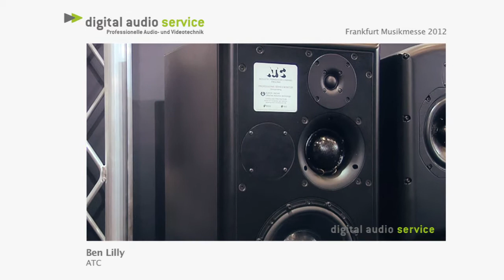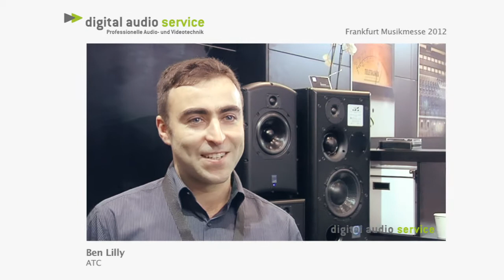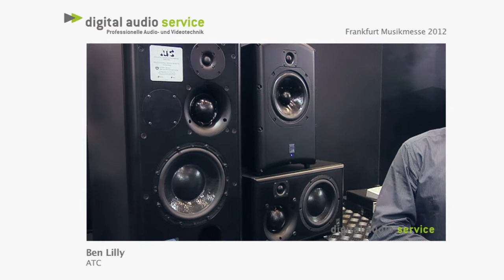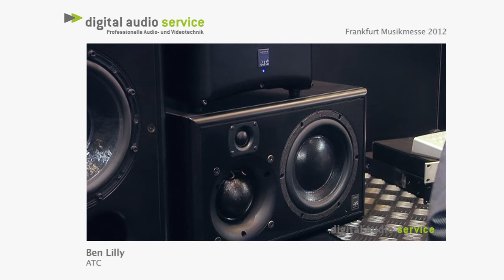ATC history philosophy production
We have a wide variety of professional audio gear for your studio with an unbeatable customer service.